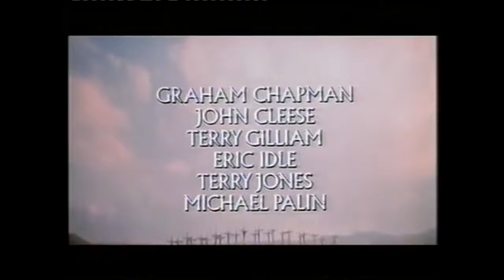Sen. Rand Paul Optimism Theme Song